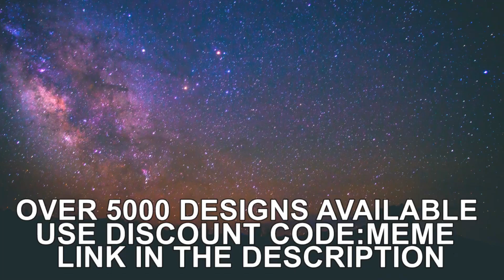[Sakura School Simulator] NEW SPOOKY, NEW BOSS BATTLE!! [UPDATE 14.08.2019]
▂▃▄▅▆▇█► 🅵🅴🅴🅳🅱🅰🅲🅺✔ monetize please.